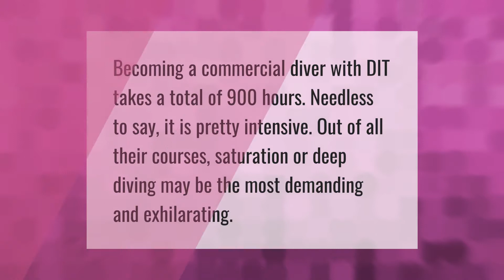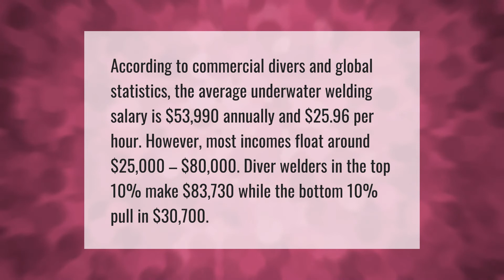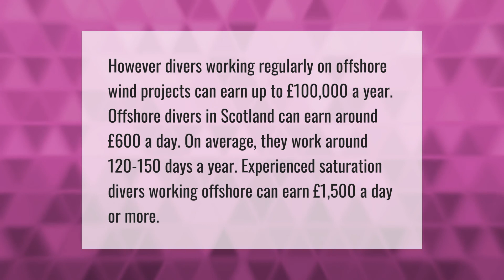How long does it take to become a saturated diver?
00:00 - How long does it take to become a saturated diver?
00:33 - Is it hard to get into saturation diving?
01:03 - How much do oil rig divers make?
01:42 - How much do oil rig divers get paid?

Laura S. Harris (2021, September 8.) How long does it take to become a saturated diver?
    AskAbout.video/articles/How-long-does-it-take-to-become-a-saturated-diver-261663